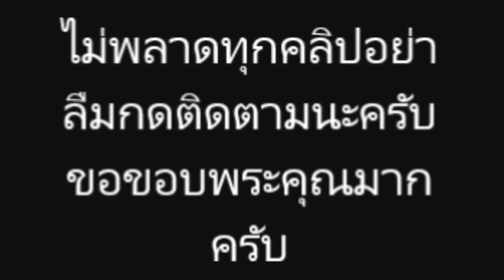กวาง เดอะเฟซ "อวดความแซบ" นุ่งทูพีชตัวจื๋ว เผยผิวขาวใส